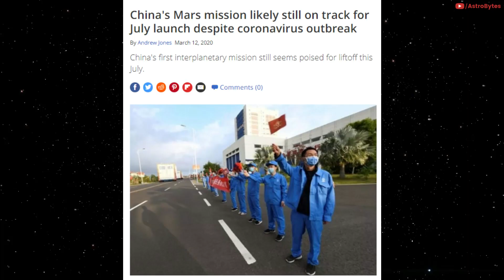China's Secret Mars Mission May Launch in July 2020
Mars is, without a doubt, the main objective of our current decade. We want to land there smoothly at any cost, and create a colony there.
elan Musk believes the Mars colony will be operational by 2050. Several space agencies around the world are preparing for the Mars mission in the future. Surprisingly China, wants to get there this year.

China plans to launch its first solo interplanetary mission in July, but the global pandemic that has engulfed the world has severely hampered and slowed down activities in the country.

The Chinese mission to Mars has a very simple goal with their rover and orbital. Mainly, they're going to go and scan parts of the area for signs of life.

So in short, China is trying to be the first nation to discover life on Mars. Which I know sounds odd, because the United States has had numerous rovers on Mars, including one there right now, still chugging along, but the fact of the matter is the rovers that have been on the surface so far haven't covered every place on Mars.

The planet is still very much a mystery in terms of its composition and the elements, which we may find if we dig it using mining tools.

So, by China going and trying to put their rover in a spot that is new in terms of landings, and looking for signs of life, they are truly "shooting for the stars", which is fine because any new scientific discoveries are welcome.

Especially if they lead to big revelations and potential big news about what it would be like to live on Mars. Which again, is the goal of most space agencies right now, as one of the next true orbital syncs will be used in order to get people, and not rovers, to Mars.

Credit: NASA/ESA